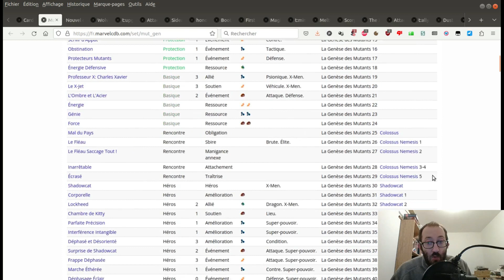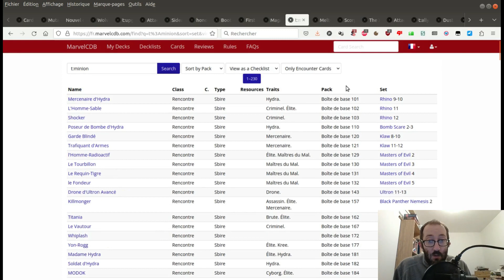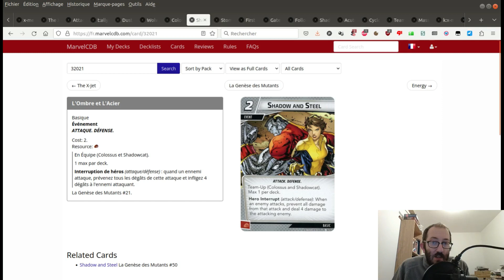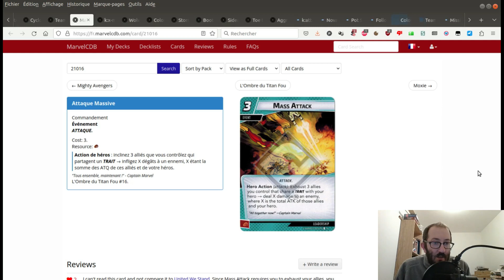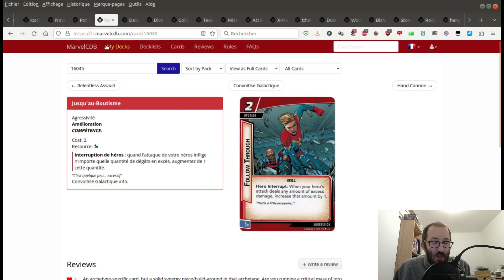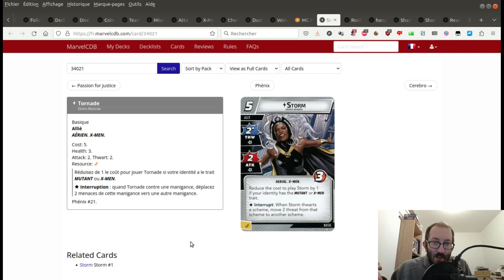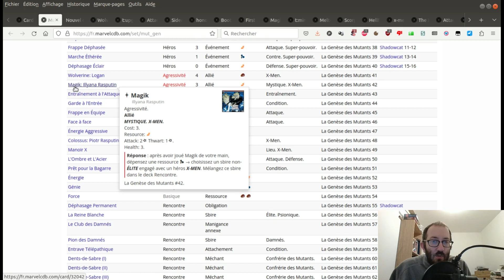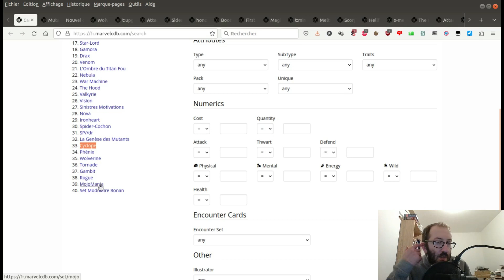Marvel JCE 072 : Shadowcat, deck préconstruit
Index temporel :

00:00 : intro
01:01 : Wolverine
05:05 : Magik
08:36 : Entraînement à l'attaque
12:10 : Garde à l'entrée
15:26 : Frappe en équipe
18:10  :Energie agressive
22:13 : Colossus
23:49 : Manoir X
32:17 : bilan